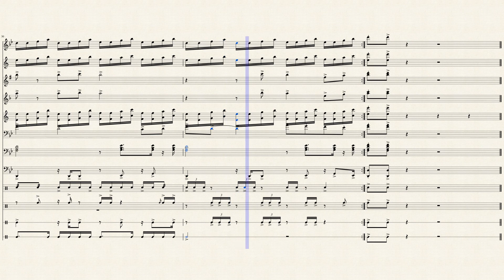The Fall of Jake Paul | Marching Band Arrangement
Yes, I arrange anything :)